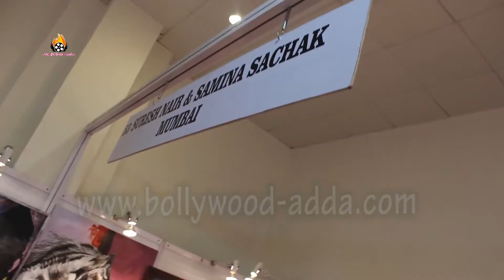Sonu Nigam, Mahima Chaudhary, Sanjeev, Lesle Lewis & Sanjay Raut At India Art Festival Inauguration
Sonu Nigam, Sanjeev Kapoor, Mahima Chaudhary, Lesle Lewis , Madhushree, & Sanjay Raut At India Art Festival Inauguration